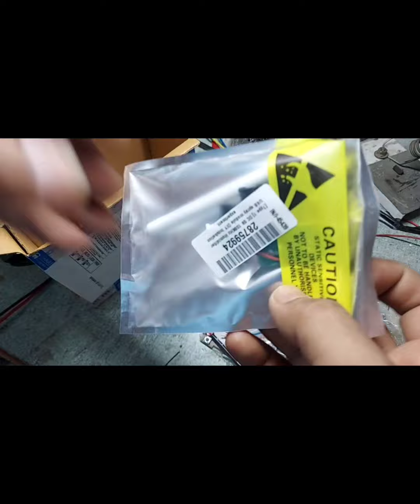क्या makerbazar बाजार से सामान मंगाया जा सकता है?